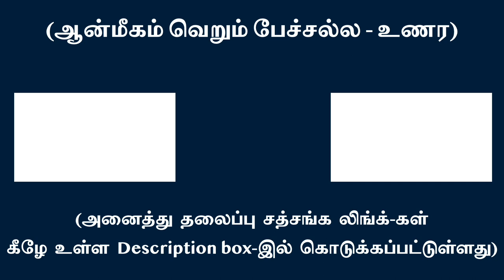ஞானமடைதல் கணநேரத்திற்கும் குறைவான காலத்தைக் கடந்த அதன் ஆட்கொளல் | சுவாமி அருணாசல ரமணன்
Enlightenment happens in an instant without the measure of time by IT’S GRACE l Swami Arunachala Ramanan